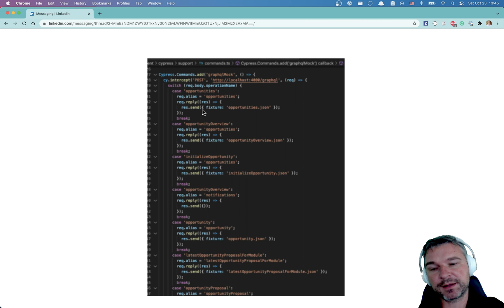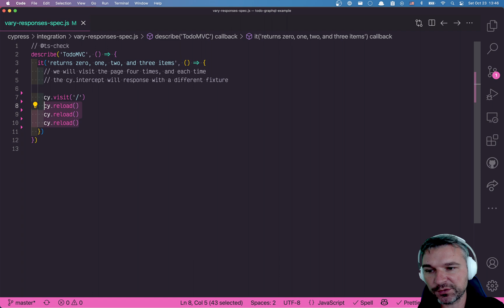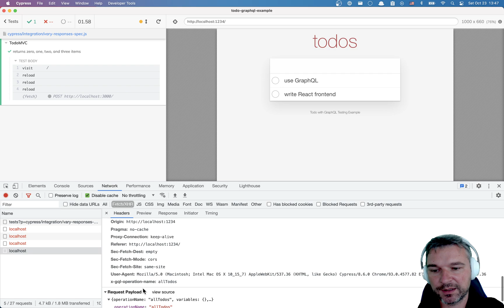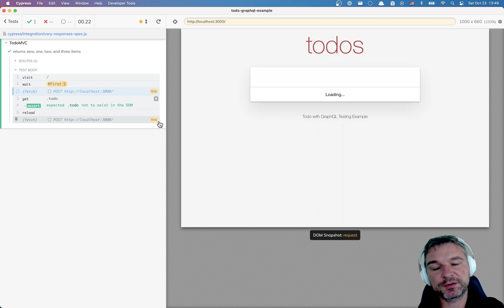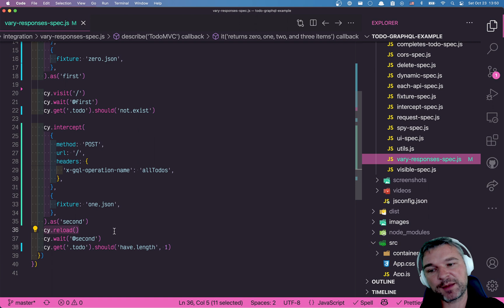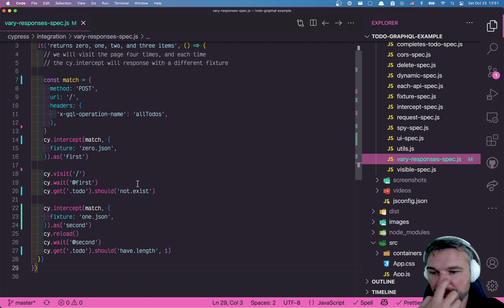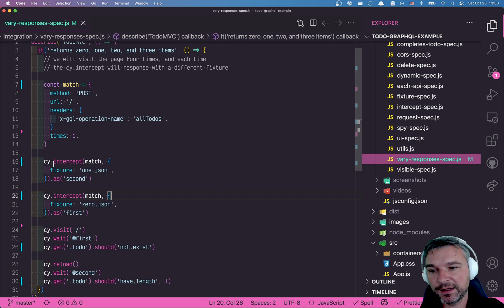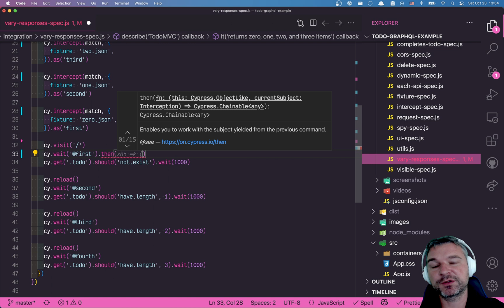Use GraphQL Cypress.io Stub With The Times Parameter To Return A Different Fixture On Each Call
In this video, I. respond to a question that asked how to efficiently intercept and mock GraphQL calls that all go through the same endpoint, but return a different fixture file on a different call. For example, return fixture A on the first call to operation Z, then return fixture B on the second call to the same operation Z, etc. Find the full source code in the repo